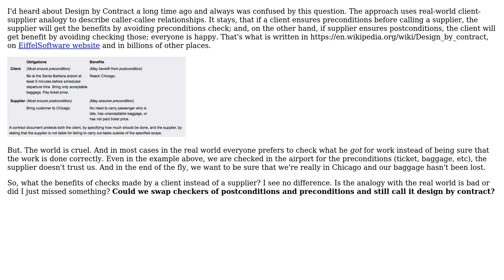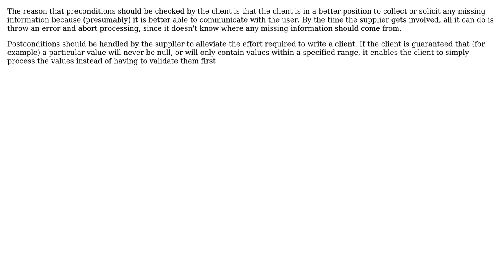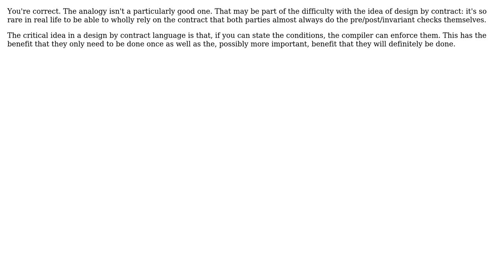In design by contract, why preconditions should be ensured by a client and postconditions - by a...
Software Engineering: In design by contract, why preconditions should be ensured by a client and postconditions - by a supplier?

With thanks & praise to God, and with thanks to the many people who have made this project possible! | Content (except music & images) licensed under CC BY-SA | Music | Images & others | With thanks to user TMN user neoascetic user candied_orange user Alex and the Stack Exchange Network Trademarks are property of their respective owners. You are responsible for your own actions.